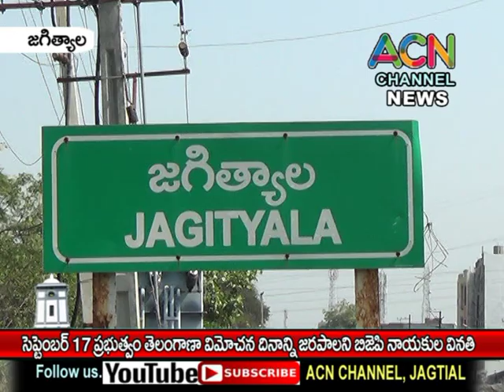జగిత్యాల : సెప్టెంబర్ 17 న తెలంగాణ విమోచన దినాన్ని అధికారికంగా జరపాలని బీజేపీ నాయకుల వినతి.